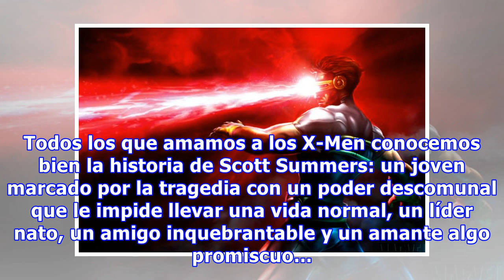X-Men: ¿Cuánto sabes de Cíclope? Este es el test para que lo demuestres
Todos los que amamos a los X-Men conocemos bien la historia de Scott Summers: un joven marcado por la tragedia con un poder descomunal que le impide llevar una vida normal, un líder nato, un amigo inquebrantable y un amante algo promiscuo... Odiado y amado por los seguidores de los mutantes de Marve...